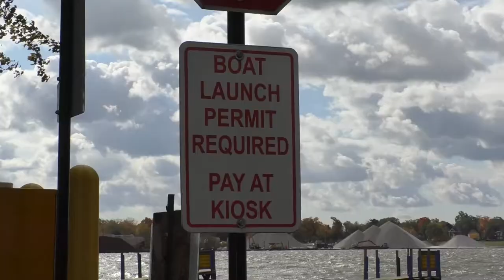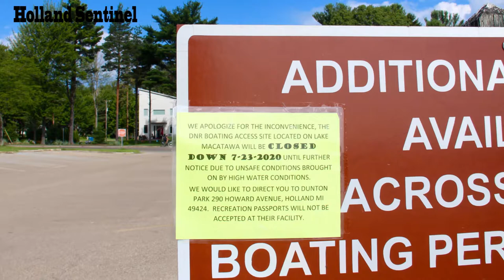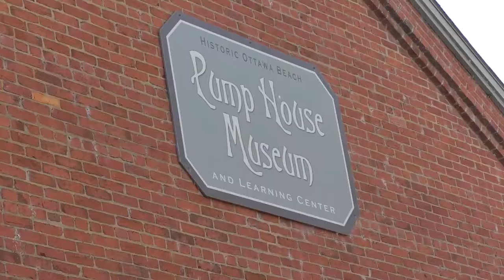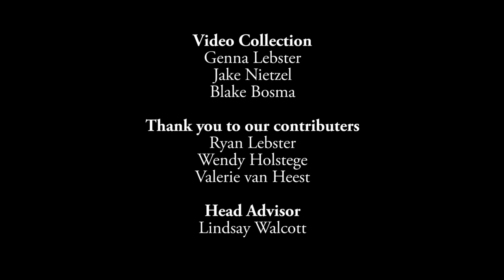The Rise of Lake Michigan: An Advanced Broadcasting Documentary by Genna Lebster